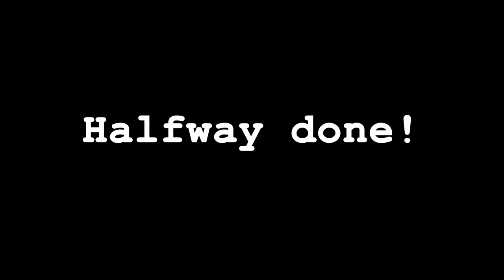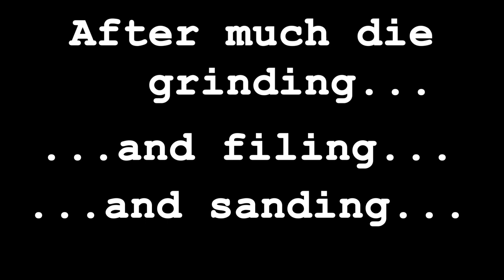Machining a cylindrical cam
I needed a cylindrical cam for a mechanism in a kinetic sculpture that I'm prototyping. Making it was a fun, if lengthy, process.